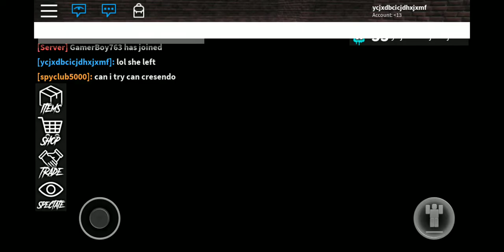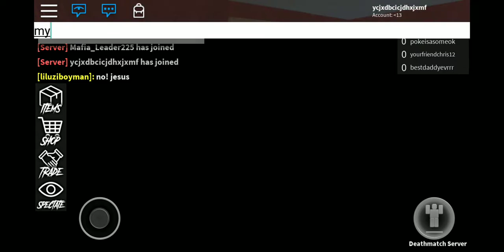Roblox Crew Adventures:which knife is better!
Roblox Crew Adventures